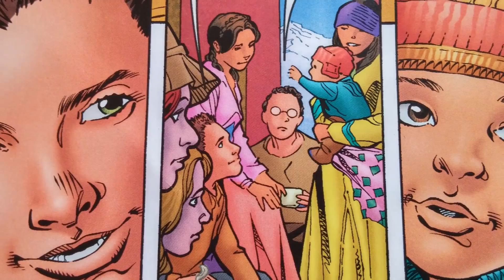Hardest Button to Button // Retreat Pt. 2